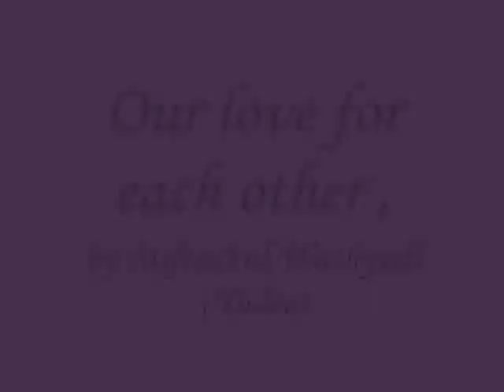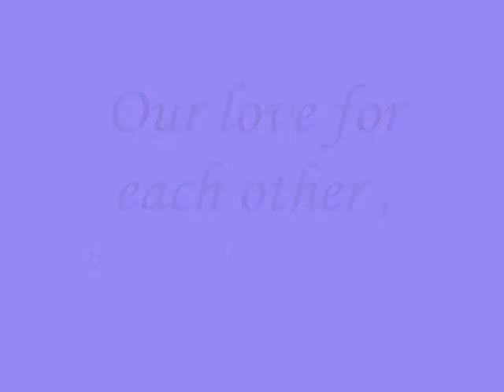Our love for each other ,Miftachul Wachyudi (Yudee)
do.
do so
Money is an excellent servant, but the host
very bad.